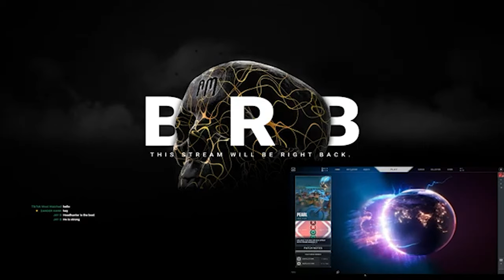Match MVP 4K